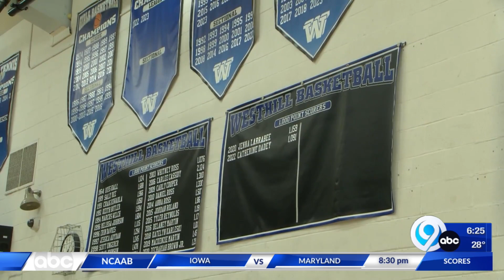Student-Athlete of the Week: Westhill's Kam Langdon